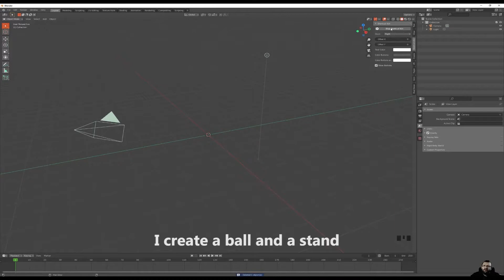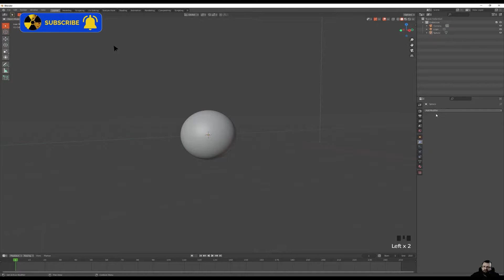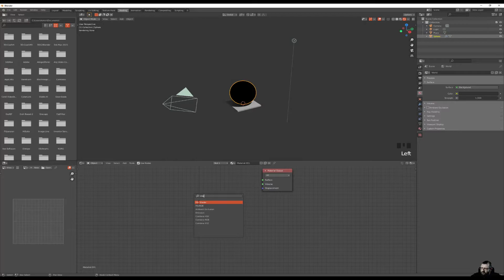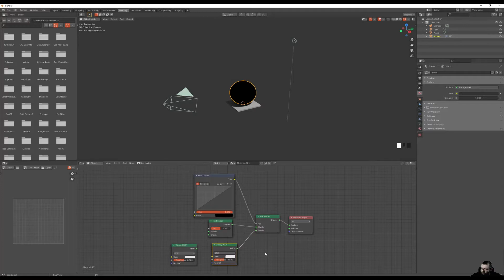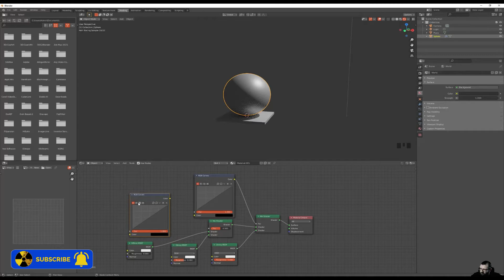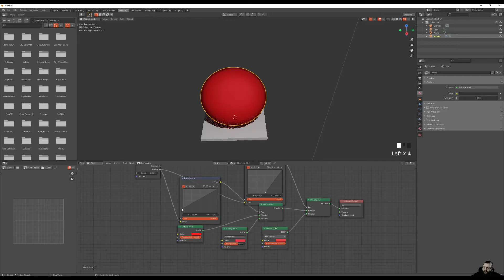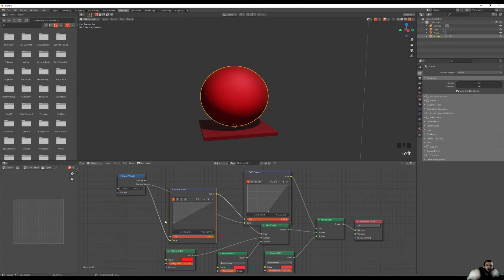1 Blender 2 9x film video procedural materiał textures Plastic tutorial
Blender 2.92 tworzenie materiału tekstury Plastiku. Rendering Engine Cycles lub Eevee.
Funkcja :
Materiał Output
Mix Shader x2
Gloss BSDF x2
Diffuse BSDF
RGB Curve
Layer Weight
RGB Curve

Opisuję krok po kroku co i jak użyłem, aby działało :)

Blender 2.92 creating a Plastic texture material. Rendering Engine Cycles or Eevee.
Function:
Output material
Mix Shader x2
Gloss BSDF x2
Diffuse BSDF
RGB Curve
Layer Weight
RGB Curve

I describe step by step what and how I used to make it work :)

► Jarico MUSIC: TOP 20 . używam maty do ciecia A4, A5, linijki stalowej, nożyka modelarskie, klej introligatorski. Troch zdjec obserwuje w necie.